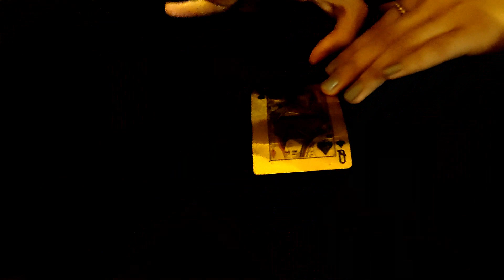LiLi•FILM [THE MOVIE] | Cover by Anjali Bhojwani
Song: Tomboy
Credits: Destiny Rogers
Originally Performed By: LISA (Blackpink)